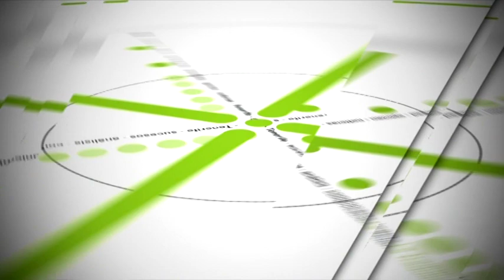La Traquina 28.05.19 | Mírame TV Canarias